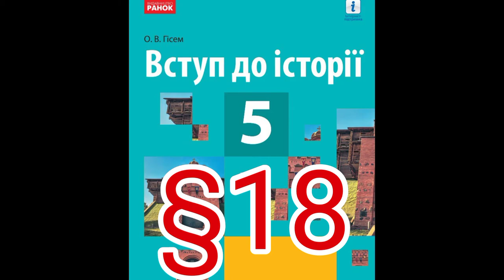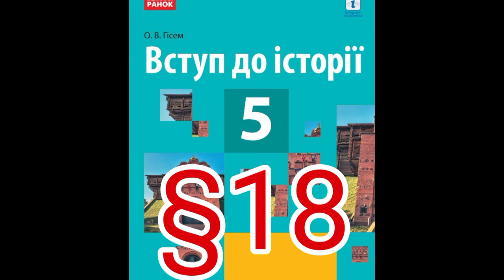18 "РЕВОЛЮЦІЯ ГІДНОСТІ 2013-2014рр.//5 клас Вступ до історії//Гісем